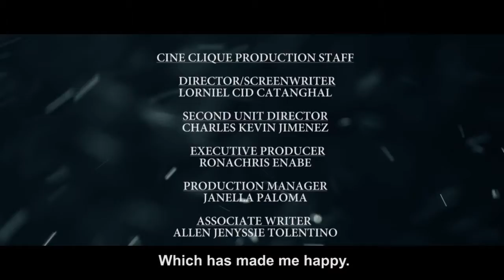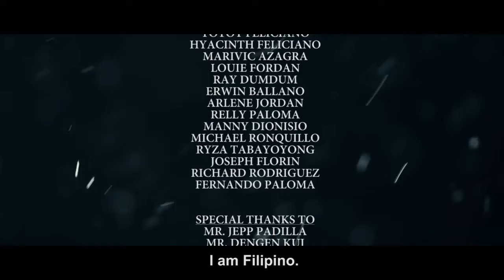"Kano"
"Kano" features James Monson, Abigail Ochoa and introducing Gavin Navarro, with the special participation of Yul Servo. It is a 15-minute student short film directed by Cid Catanghal.

Special thanks to the following: Cid Catanghal, Rona Enabe, Janella Paloma, Charles Jimenez, Nicole Villamater, Allen Tolentino, Livjoey Catiis, Miko Araman and Jasmine Juguilon